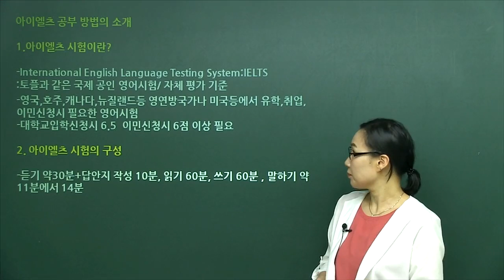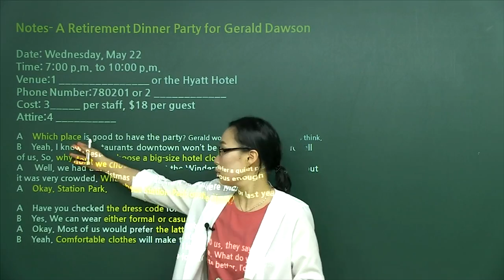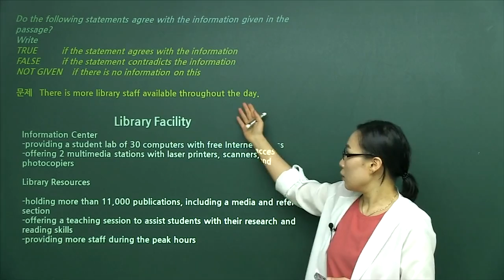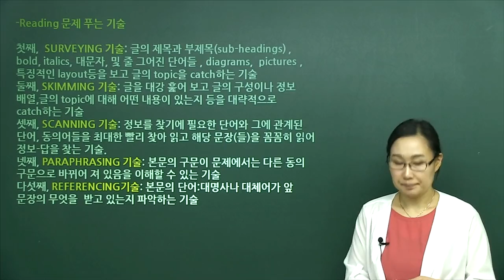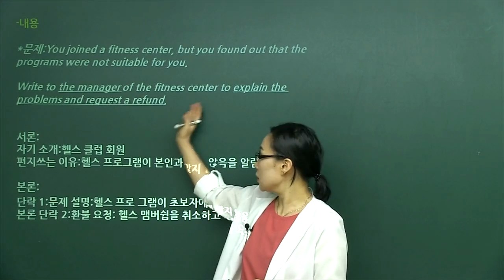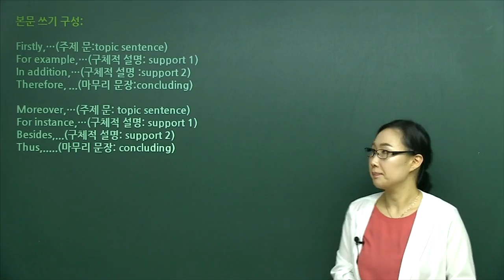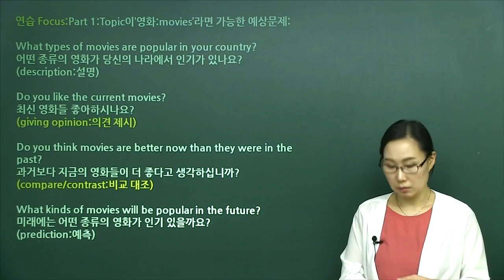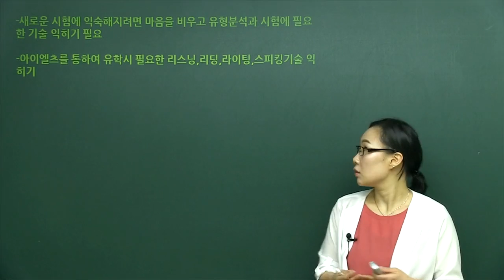[IELTS 실전대비 Speaking& Writing] 아이엘츠 공부 방법 소개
IELTS Speaking & Writing Test에 대한 모든 것을 알려주마!

 ◆강의특징

 ㆍ스피킹 Part 1,2,3, 유형별 예상 질문과 샘플 답안 제시

 ㆍ원어민 스피킹 테스트 연습 및 전체 인터뷰 포함

 ㆍ실전 7점 인터뷰 제공 (원어민과 학생)

ㆍ여러 상황에서의 의사표현 및 전달능력 연습

 ㆍ서론-본론-결론 단계별 연습문제 제공

 ◆수강대상

 ㆍ스피킹 테스트 실전 연습이 필요하신 분

 ㆍ스피킹의 어려움과 실수 해결이 필요하신 분

 ㆍWriting 테스트 실전 연습이 필요하신 분

 ㆍWriting의 어려움과 실수 해결이 필요하신 분